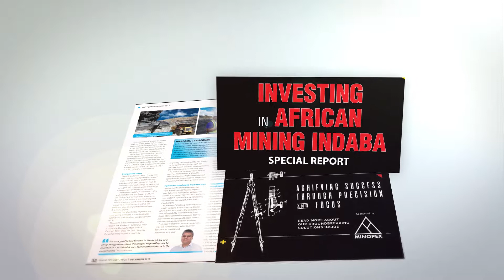Review the latest edition Mining Review Africa: Issue 12/2017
The December 2017 edition of Mining Review Africa, to be distributed in the delegates bags at the Investing in African Mining Indaba 2018, focuses on excellent achievements in the mining sector in 2017. We highlight the top performers of the year which have excelled in spite of challenging economic conditions.

This the perfect edition to round off your 2017 year and is a must-read!